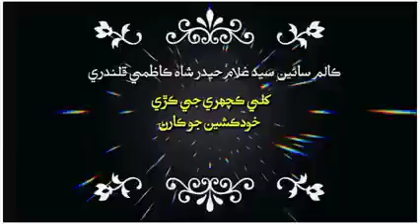Reason Of Suicides (خودڪشين جو ڪارڻ) Column By:- Syed Ghulam Haider Shah Kazmi Qalandari.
*ڪالم*

*کلي ڪچھري جي ڪڙي*

*خودڪشين جو ڪارڻ*

روزمره زندگيءَ جي وھنوارن ۾ ملندڙ اھنج ۽ تڪليفون جڏھن حدود برداشت جون پار ڪن ٿيون ته ذھني لاورث افراد جن جي تعليم، تربيت ۽ ترتيب درست سمت ۾ نه ٿي سگهي ھجي، انھن کي زندگيءَ جي سفر ۾ ڪو مخلص خيرخواهه انسان نه مليو ھجي، جنھن سان ھو بغير ڊپ ڊاھ جي دل جا سور اوري ۽ انھن جو حل معلوم ڪري سگهجي.

جڏھن ھن قحط نما انسانيت واري دؤر ۾ جتي ھڪ انسان ۽ انسانيت اڻ لڀ ٿي چڪي ھجي پوءِ يقينن ھڪ اڻ پڙهيل کان وٺي قابلِ اعتبار پڙھيل لکيل حضرات به زندگيءَ جي چومکي جنگ ۾ وڙھڻ بدران ھارائڻ جي خوف کان ھار مڃي پنهنجي ئي ھٿن سان زندگيءَ جھڙي انمول تحفي کي زيان ڪريو ڇڏين، ڪٿي، ڪٿي ته ايترو به ڏٺو ويو آهي جو معمولي حل طلب مسئلن تي به ڌيان ڏيڻ کان لنوائيندي، مايوسي جي دلدل ۾ دٻجيو وڃن.

جيتوڻيڪ دين اسلام ۾ خودڪشي کي حرام فيل قرار ڏئي ۽ الله سائين جي رحمتن برڪتن مان مايوسي کي ڪفر سڏيو ويو آهي، آخري دم تائين زنده رھڻ لاءِ جاکوڙڻو آھي، پر ان سان گڏوگڏ ٻين انساني زندگين جي فلاح ۽ اصلاح لاءِ ھر طرح کان ھٿ پير ھڻڻا آھن.

دنيا جي دائري تي نظر وجھندا ته ڪيترائي لاچار انسان ڪھڙين، ڪھڙين اذيتن جي باوجود زندگي سان ملاکڙو ڪري رھيا آھن، بغير وسيلن ۽ ناانصافين جي باوجود مايوس ناھن، ڪٿي معذوري واري حالت ۾ به ھماليه جبل جھڙي ھمت رکيو خوش زندگي گذاريندي ڏٺا ويا.

ٻه مٿا جڙيل ڇوڪريون ڏٺيون ويون آهن جيڪي تعليم ۾ به اڳتي، ڪٿي بغير ھٿن ۾ ٻانھن جي پيرن جي مدد سان تعليم سان مالا مال، وري ويجھڙائيءَ ۾ ھڪ تصوير وائرل ٿي آھي ھڪ شخص سڄو مشين ۾ فقط ھڪ چھرو ٻاھر، اھو به تعليم حاصل ڪري رهيو آهي، اھڙا ھزارين واقعا ملندا.

اصل ۾ وڏي ۾ وڏي کوٽ اسان جي معاشري جي ھمت افزائي ڪرڻ بدران خوف ۽ ڊپ ڊاھ ڏيڻ آھي، ھتي ھر انسان بي يقيني واري صورتحال پيدا ڪرڻ ۾ لڳل آھي، ڪوبه دلاسو ۽ ڀرجھلو ٿيڻ لاءِ تيار ناھي، جيتوڻيڪ ڪائنات جي مالڪ کي ئي ڪائنات ھلائيڻي آھي، ھيٺائيون مٿاھيون لازم ملزم عمل فطرت آھي، ڏک سکن جي سونھن سڏيو ٿو وڃي، ليڪن اداسي ۽ ميارون ڏوراپا اسان گڏ کڻيو پيا گھمون.

درويش جي ڳالهين، اجڙيل خالو واري ھوٽل تي ويٺل ڪالوٺي ۽ ڪاڪي قادن سميت سڀني کي ھڪ نئون جذبو ڏئي ڇڏيو، ڪاڪو قادن مھانگائي کان تنگ ٿي پيو ھو، جيتوڻيڪ سندس اڪائونٽ ڀريا پيا آهن پوءِ به دل لاھي ويٺو، ھوڏانھن چاچو چنبر بارشن جي تباهيءَ باوجود به چست لڳو پيو ھو، تولو مولو پراين مانين تي به ٽائيٽ، فقط قاضي قادن کي اچي خوامخواه وهمن وڪوڙيو.

درويش پڇيو ڪاڪا قاضي قادن! پوئين لاءِ ڪيترو ٺاھيو اٿئي؟ اچي انگ ٻڌايائين ته، حيرت انگيز طور ھيڏي وڏي جائيداد پوءِ به پريشان، ھوڏانھن معصوميت ڀري نينگر پاروٿي ماني پاڻ به کڻي پئي کاڌي ۽ جھرڪين کي به کارايائين پئي، پر قاضي قادن کي اھڙي مت ڇا لاءِ اچي.

وري درويش پڇيو، تو پنهنجي لاءِ ڇا ٺاھيو آھي؟ چيائين ھي سڀ ھيڏي وڏي جائيداد، درويش چيو تون ته پريشان ٿي بيمار ٿي قبر حوالي ٿي ويندي، ان لاءِ ڇا گڏ ڪيو اٿئي، اتي اچي روئڻ لڳو، سڀ حرام واري ڪمائي، ڪمائي اٿم، درويش چيو ھوشياري وٺ، ھي سڀ ھتي رھجي ويندي، ڇاجي لاءِ پريشان پيو ٿي.

*سيد غلام حيدر شاھ قلندري*